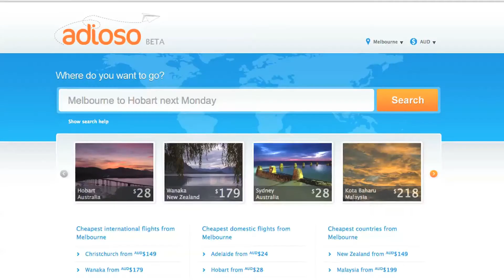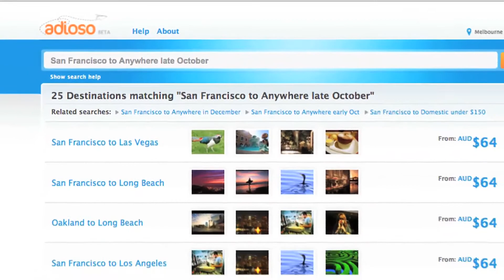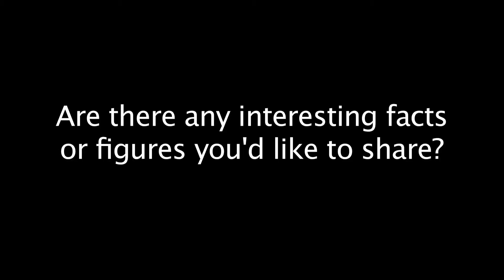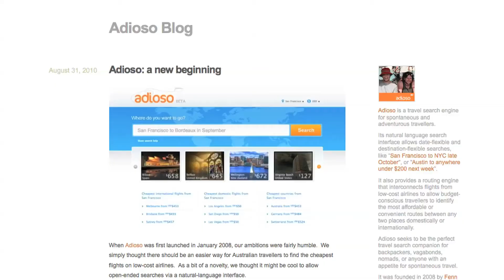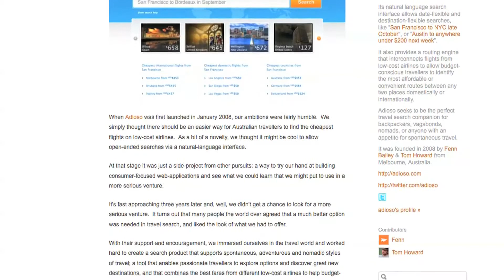Melbourne Silicon Beach Series - Adioso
Tom Howard and Fenn Bailey from Adioso talks to Techfluff.tv about what makes their flight and price search engine different and how they were able to get funding for their great concept.